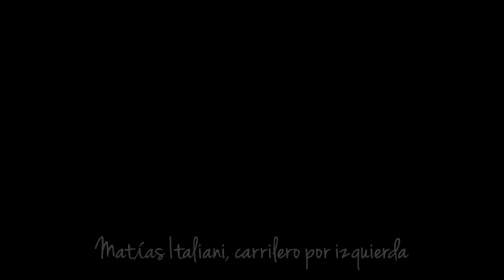Matías Italiani - Video Promocional (2015)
Jugador de fútbol: Matías Italiani (volante / carrilero por izquierda)

Para contactarse:
Sr. Fabián Ambrosio

En Argentina:
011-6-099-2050